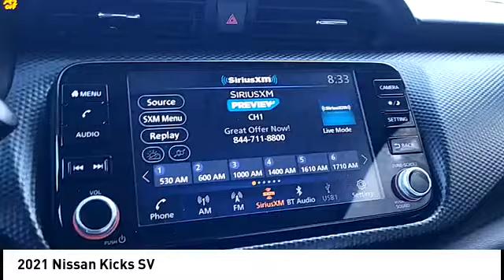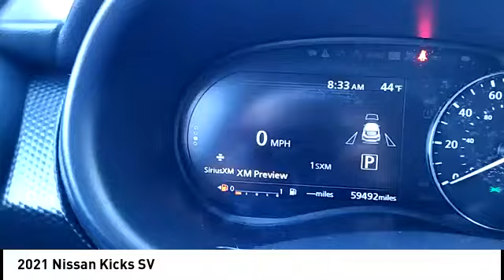2021 Nissan Kicks P5619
2021 Nissan Kicks SV

JUST REPRICED FROM $20 999  FUEL EFFICIENT 36 MPG Hwy/31 MPG City! Extra Clean. Blind Spot Monitor  Smart Device Integration  Apple CarPlay  Remote Engine Start  Satellite Radio  iPod/MP3 Input  Back-Up Camera  Alloy Wheels  Bluetooth br /br /EXCELLENT SAFETY FOR YOUR FAMILYbr /Blind Spot Monitor  Child Safety Locks  Electronic Stability Control  Brake Assist  4-Wheel ABS  Tire Pressure Monitoring System  4-Wheel Disc Brakes Safety equipment includes Blind Spot Monitor Nissan SV with Electric Blue Metallic exterior and Charcoal interior features a 4 Cylinder Engine with 122 HP at 6300 RPM*. br /br /AFFORDABLE TO OWNbr /Was $20 999. br /br /VEHICLE FEATURESbr /MP3 Player  Remote Trunk Release  Keyless Entry  Steering Wheel Controls. Serviced here  Non-Smoker vehicle  Maintenance up to Date br /br /BUY WITH CONFIDENCEbr /CARFAX 1-Owner br /br /EXPERTS REPORTbr /Great Gas Mileage: 36 MPG Hwy. br /br /MORE ABOUT USbr /While every effort is made to ensure the accuracy of this information  we are not responsible for any errors on this page. Our prices exclude sales tax  registration fees  $789 admin fee. Our price on Nissan Certified vehicles may include rebates for financing with NMAC. Horsepower calculations based on trim engine configuration. Fuel economy calculations based on original manufacturer data for trim engine configuration. Please confirm the accuracy of the included equipment by calling us prior to purchase. br /